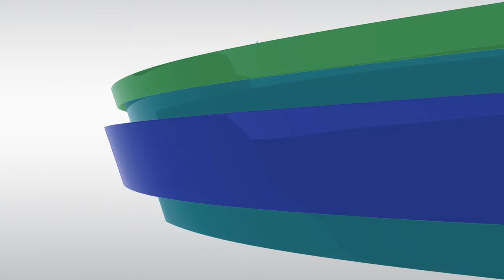SELL HOME FAST INLET BEACH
SELL HOME FAST INLET BEACH CLICK THIS Virga Realty, Inc. is owned and operated by your neighborhood Panama City, Bay County, Florida REALTOR, Gerard Virga, Sr. Broker/Owner, REALTOR, CRS, GRI, SFR CLICK THIS Gerard and his family have lived on the Emerald Coast since 1986, and he is a Certified Residential Specialist which is an accomplishment that only four out of every one hundred REALTORS receive Gerard has the specific knowledge needed to help you through the toughest real estate transactions. Not only is Gerard a CRS, he is also a Graduate of the REALTOR Institute which is an accomplishment that only eighteen out of every one hundred REALTORS receive. With these certifications on your side, you can be sure that you have found the right REALTOR for you to buy or sell your property. Not only is Gerard a CRS and a GRI, he also has obtained a Short Sales and Foreclosure Resource Certification. This can be an asset to have on your side. With Gerard you know your REALTOR has taken the extra steps needed to assist you with your special real estate needs. Gerard was also one of the top producers while he worked as a broker associate for one of the top five real estate companies in the U.S. This gives you the benefit of a big real estate firm, but at a personal level, so you can be comfortable. Why choose anyone else?  Joey Virga Broker Associate, REALTOR, SFR brings a diverse package of business skills to Virga Realty, Inc. Joey has a Business Administration Degree from Florida State Universitys College of Business. He is a Licensed Florida Real Estate Broker Associate. Joey is also an asset to Virga Realty, Inc. as a REALTOR and Marketing Director. He also has obtained a Short Sales and Foreclosure Resource Certification. This can be an asset to have on your side. To know your REALTOR has taken the extra steps to prepare for your special real estate needs. Joey is working on earning his CRS (Certified Residential Specialist) and GRI (Graduate REALTOR Institute) while working with his father Gerard Virga, Sr. at Virga Realty, Inc. Why choose anyone else?    All of these are great reasons why you should choose Virga Realty, Inc. to have on your side during your real estate transaction! However, the best reason is that we are down to earth and dedicated to pleasing out customers. Call Virga Realty today at the numbers listed below and speak with your neighborhood REALTORS, Gerard Virga, Sr. and Joey Virga.   Remember at Virga Realty we have an interest in what moves you!